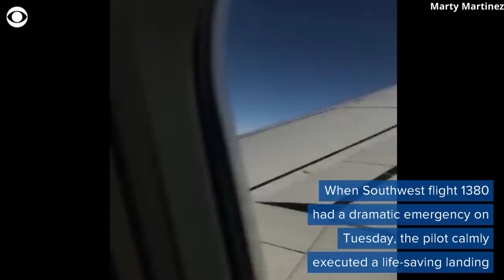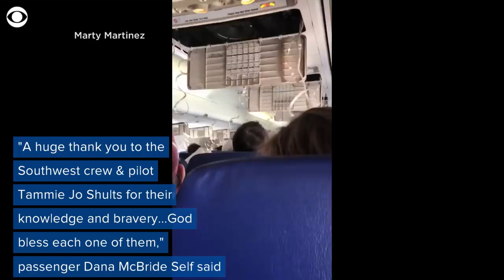Pilot Tammie Jo Shults praised for "nerves of steel" during emergency Southwest landing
Former Navy flier Tammie Jo Shults is the pilot with "nerves of steel" who successfully landed Southwest Airlines Flight 1380 during Tuesday's dramatic emergency.